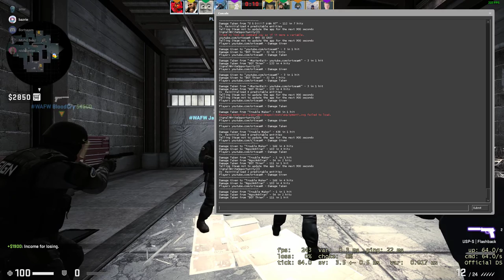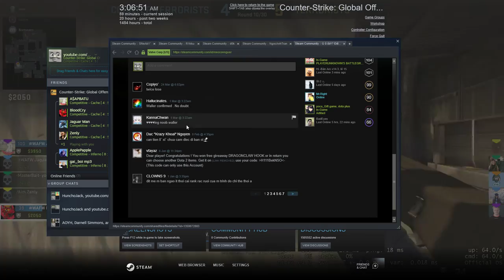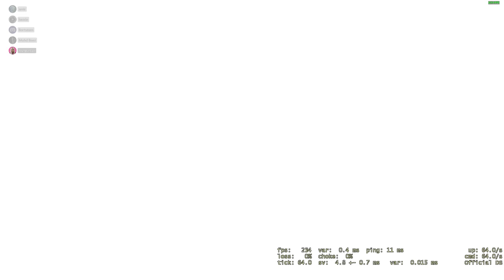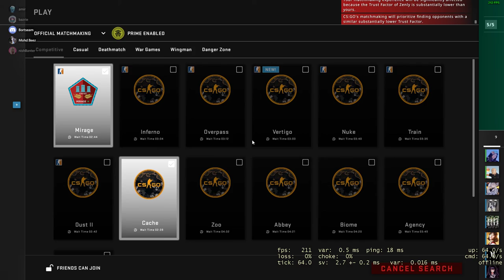PUTA PUTA EH